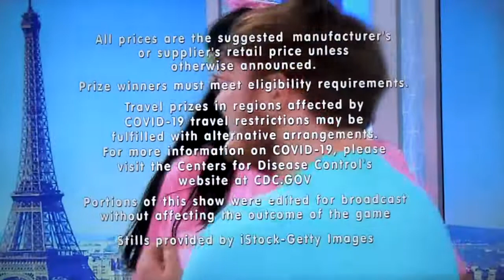The Price is Right - Showcase Results & Ending - 3/25/2022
Showcase Results & Ending Of The Price is right